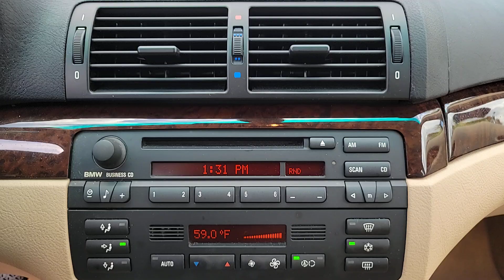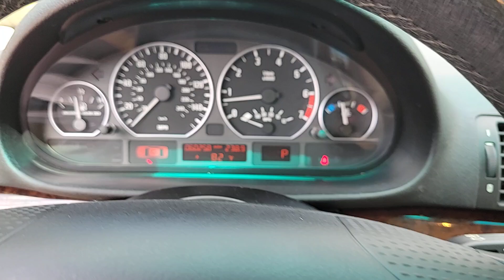2001 BMW 3_Series 330i NC Asheville, Fletcher, Hendersonville, Waynesville, Marion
Pre-Owned 2001 BMW 3_Series 330i available at BMW of Asheville located in 649 New Airport Rd, Fletcher, NC, 28732. Servicing the Asheville, Fletcher, Hendersonville, Waynesville, Marion area.

You will love the features of this   2001  BMW 3_Series.  The BMW 3 Series Sedan: The original high-performance sports sedan that set the standard for dynamic, agile, and balanced driving. The following are some of this vehicles highlighted options: Keyless Entry, Power Passenger Seat, Heated Mirrors, Fog Lamps, Premium Sound System, Aluminum Wheels, Steering Wheel Audio Controls, Power Driver Seat, Seat Memory, Stability Control. Don't miss the opportunity to possess a motorsport legend. Get into the 3 Series Sedan.